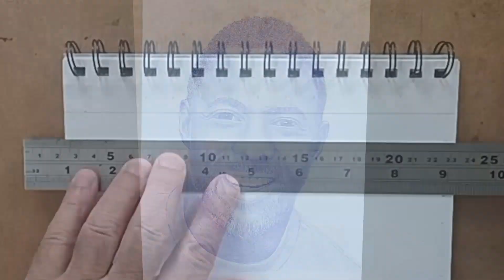Drawing Idris Elba with ballpoint pen - quick version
A blue ballpoint drawing of Idris Elba - quick version